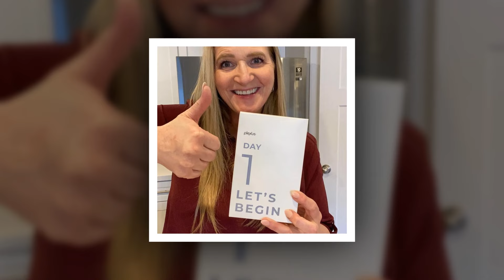Coyote Pass Conspiracy Unveiled! Mykelti Drops Bombshell Confirmation about Kody Brown's.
,"Sister Wives Scandal: Kody Brown Secretly Sells Coyote Pass? Mykelti Drops Shocking Confirmation!"
"Breaking News: Kody Brown's Massive Decision! Mykelti spills the beans on Coyote Pass Sale – Exclusive Details Inside!"
"Coyote Pass Conspiracy Unveiled! Mykelti Drops Bombshell Confirmation about Kody Brown's Shocking Move on Sister Wives!"
"Exclusive Revelation: Kody Brown's Jaw-Dropping Decision Exposed! Mykelti Breaks Silence on Coyote Pass Sale!"
"Sister Wives Drama Escalates: Mykelti's Confirmation of Kody Brown Selling Coyote Pass Sends Shockwaves!"